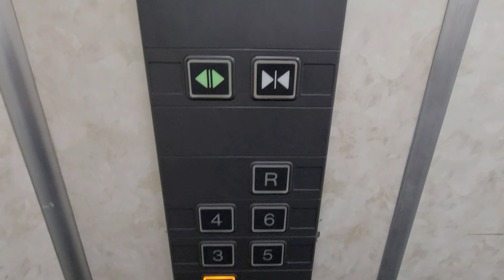【新A形かと期待したが、】津市某ビルのエレベーター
新A形かと期待しましたが、ケチ更新されていました。

機種:NEWプリード
用途:乗用
定員:8名
積載:550kg
車椅子操作盤:×
アナウンス:×
チャイム:×
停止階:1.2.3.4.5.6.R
設置数:1